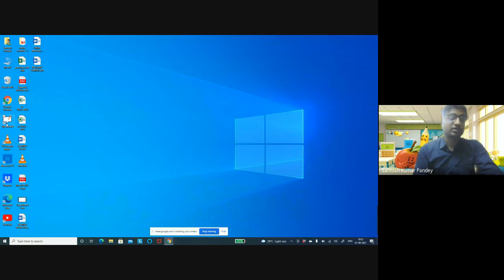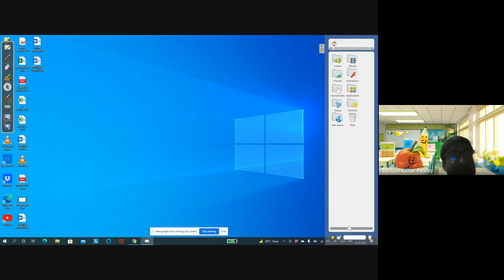विशेषण - कक्षा 6 - 8 तक के लिए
द्वारा -
 संतोष कुमार पांडेय
        स्नातकोत्तर शिक्षक